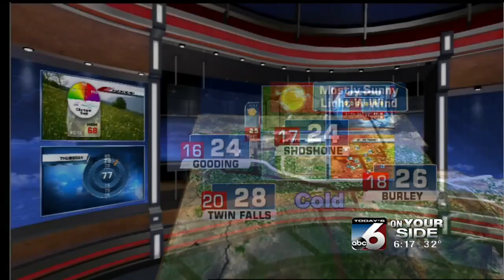Scott Dorval's On Your Side Forecast - Thursday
Merry Christmas! Get ready for colder temperatures into next week... and more snow this weekend.